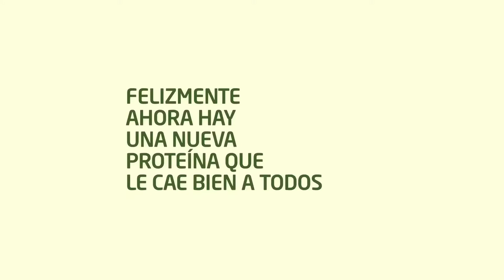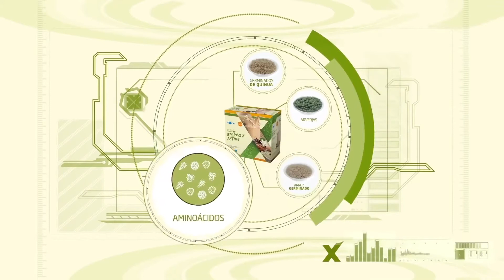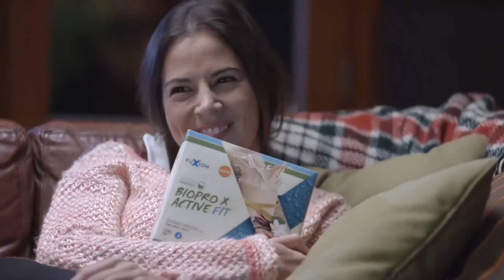Proteinas vegetales Fuxion 💪 PROTEIN ACTIVE (Defensas) / FIT (Control peso) / SPORT (Masa muscular)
¿Cómo comprar productos FUXION? Es simple:
Ingresa a la Tienda Virtual haciendo clic y verifica que el producto se encuentre disponible en tu país.